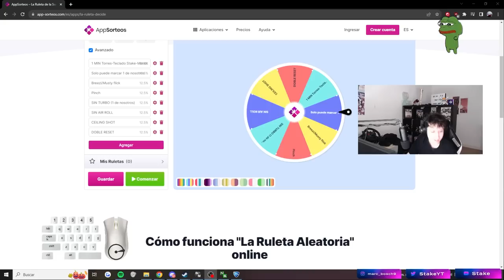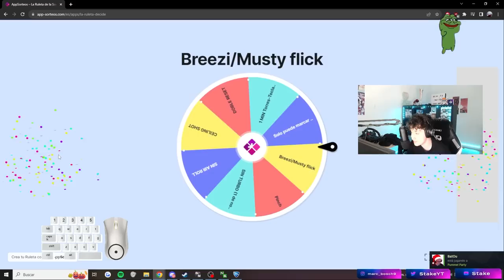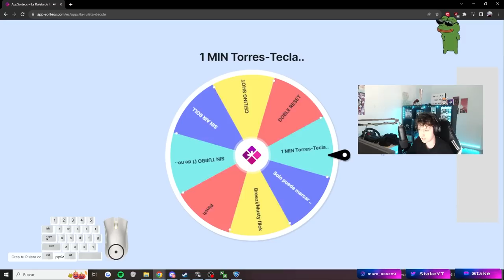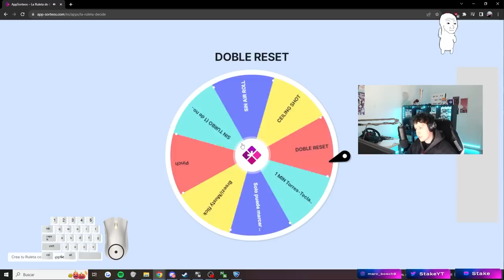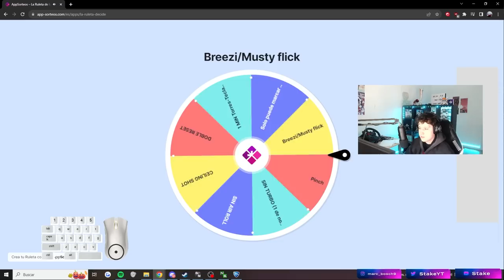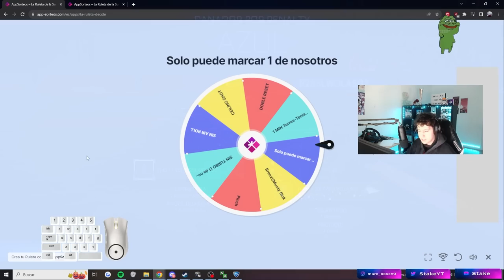SOMOS MUY MALOS ¿CONTRA SUPERSONIC LEGENDS? | ROAD TO SSL SIN PERDER #7